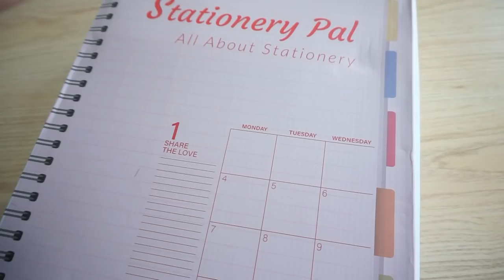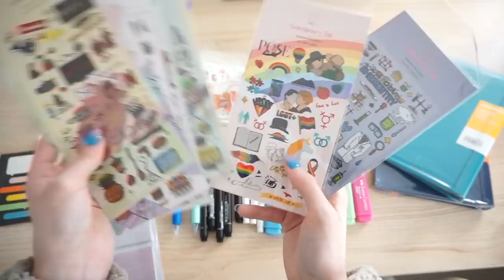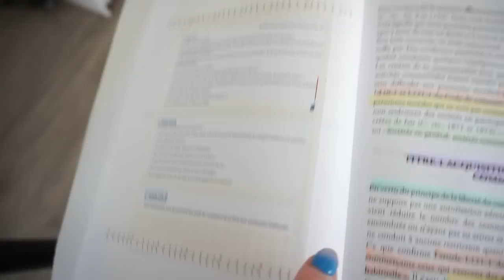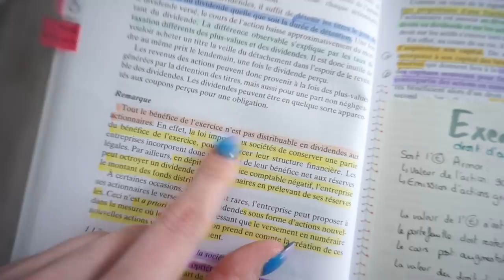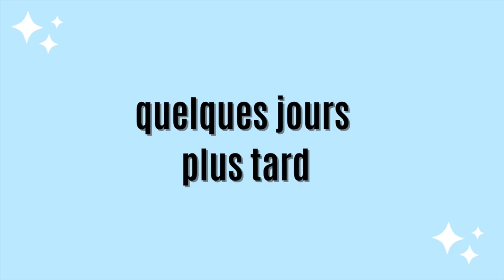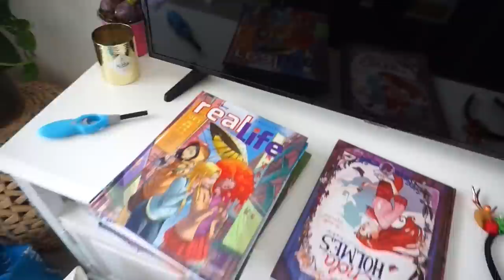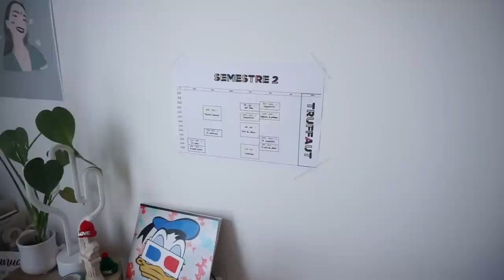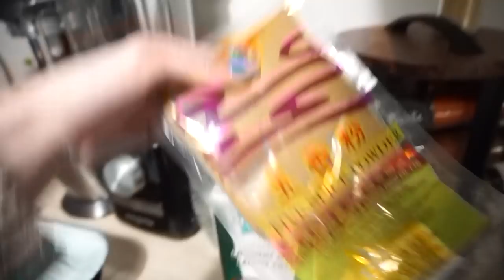WEEKLY VLOG : DECO, COURSES, UNBOXING ft Stationery Pal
00:00 Intro
01:08 : unboxing Stationery + concours
08:59 Organisation étude
13:32 : 2e jour : déco
18:16 : haul casa et courses
24:00 travail

Conditions :
- être abonné à ma chaine et liker cette vidéo
- Liker ma dernière photo insta et mettre en commentaires de ma photo un emoji fourniture.
Le concours dure une semaine ! Je contacterai le gagnant sur insta !

♡ Les produits :
Stylo :